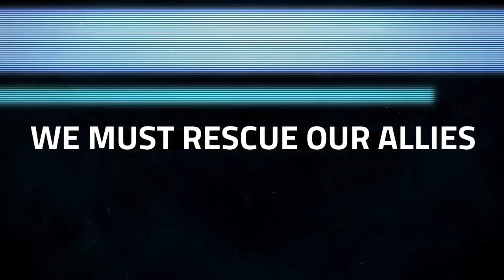VEGA Conflict: Catalyst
Defeat Umbra fleets to earn your very own A.X.I.S. Harvester!
CATALYST begins 12/6 at 3pm PDT